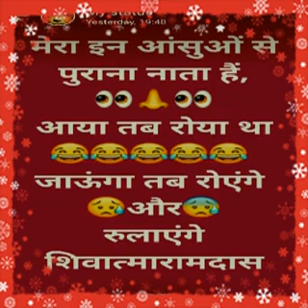जैसा चाहो संसार रचाओं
रावण द्वारा स्वर्ग की सीढ़ी इससे आगे का भाग